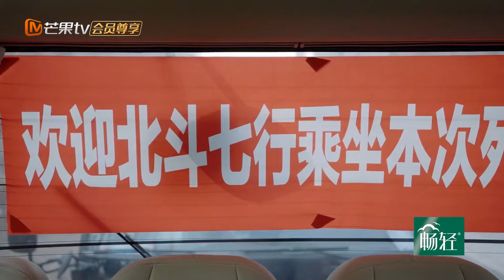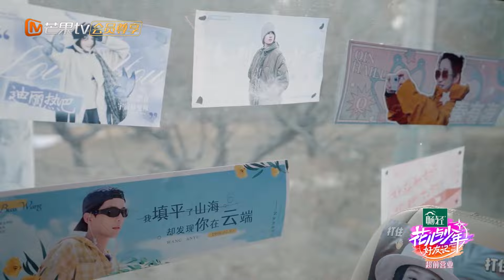【精彩看点】秦海璐秦岚开启“美丽冻人”模式 王安宇老王哥变“稀碎哥” | 花儿与少年6·好友记 Divas Hit The Road S6 Clips | MangoTV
CAST：秦海璐 秦岚 辛芷蕾 赵昭仪 王安宇 胡先煦 张凯丽 刘涛 张翰  杨祐宁 古力娜扎

简介：花少5季嘉宾再次聚首，各季花少团代表一起相约同游，担当“探路使者团”，深入“中国好友圈”——探访数个与我国互免/落地签的“一带一路”合作国家和恰逢中法旅游文化年的法国，在四天三晚的时间里，他们会了解特色文化、结交当地好友，最终以“好友旅行指南”形式，为渴望出行的观众制定4段有趣、美好的友谊之旅，助力“一带一路”及友好国家的文旅发展。